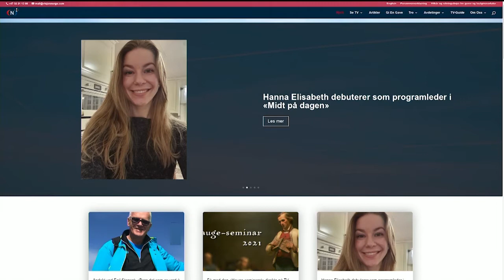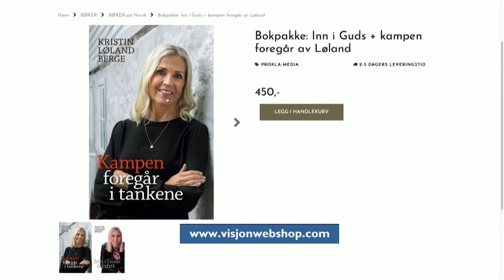Studio Direkte 08.11.2021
Programleder: Randi F. Johansen
Gjester: Nils Petter Lien, Kristin Løland Berget, Hanna Elisabeth Johansen, Jon Steinar Kjøllestad